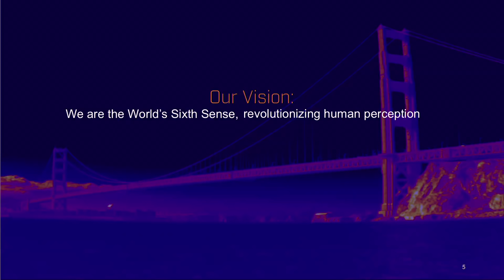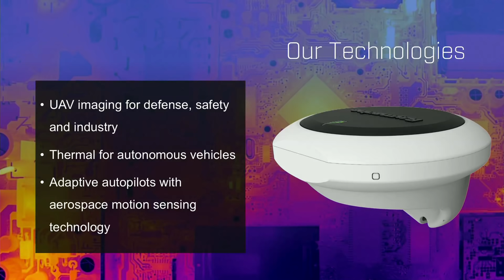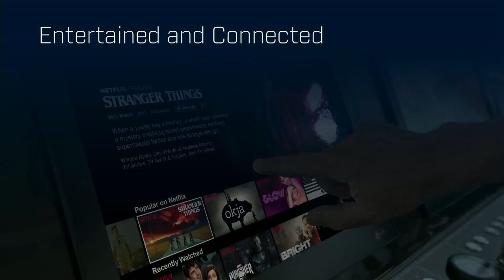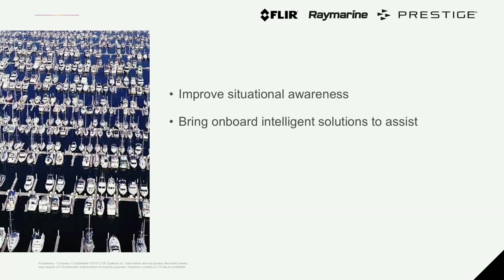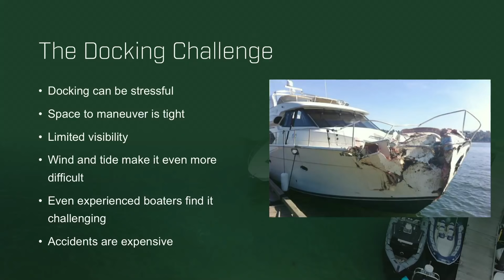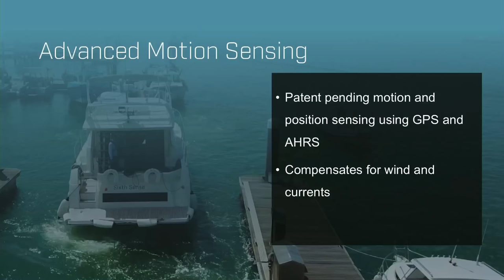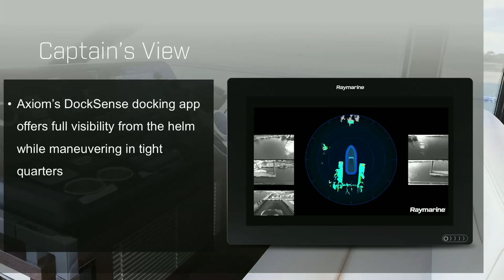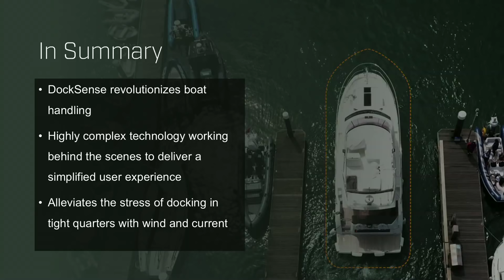Raymarine DockSense Live Stream Replay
Re-watch our web stream live from the Düsseldorf Boat Show in Germany. As we exclusively announced details of an exciting and innovative new technology, Raymarine DockSense - Assisted Docking Technology.